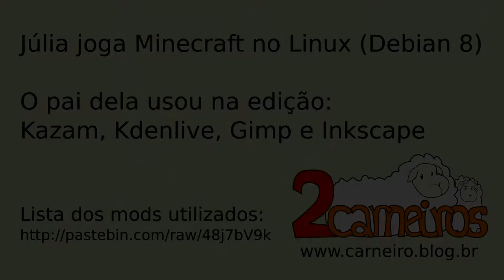Jubilândia - Ep. 03 - Reformando a vila (Júlia jogando Minecraft)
Júlia resolve reconstruir a vila para criar casas mais sofisticadas.